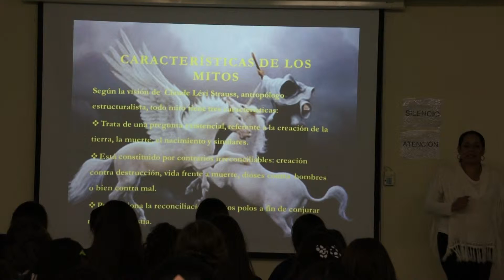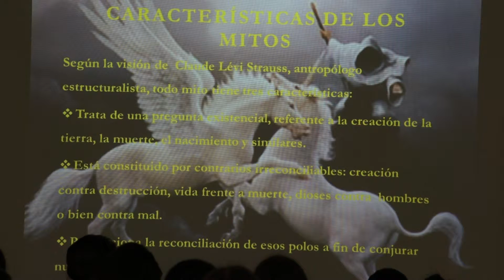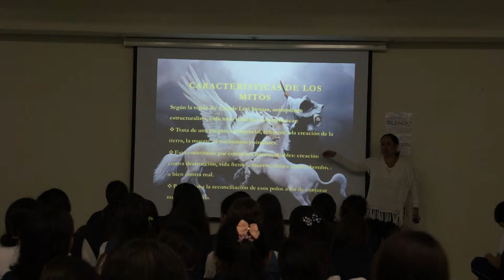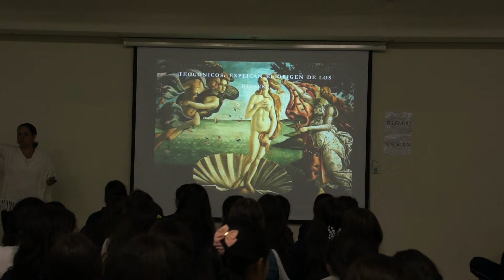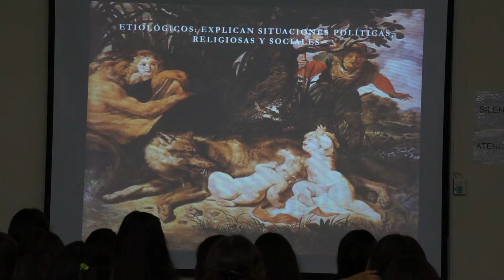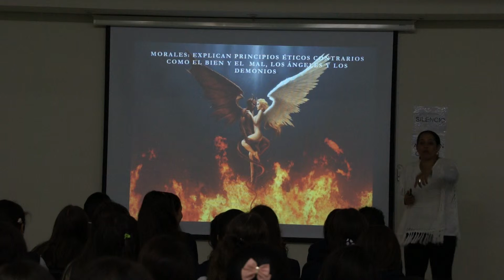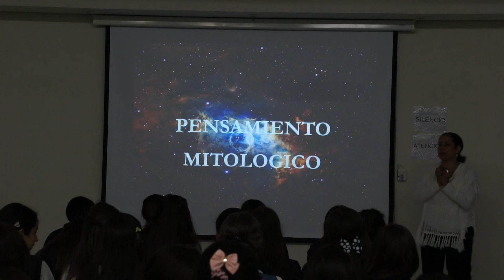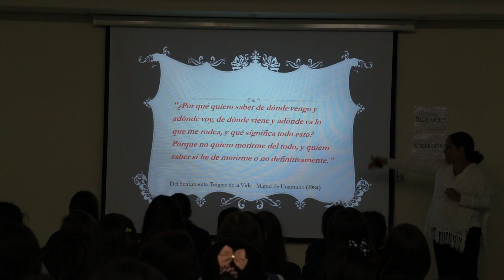Conferencia femenino - Mito - 30 de enero - parte 4 de 7